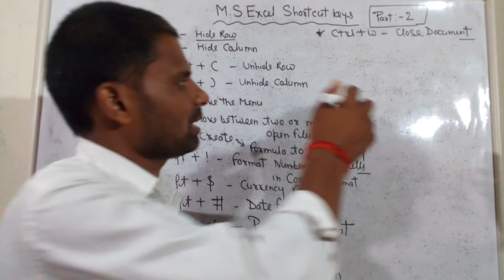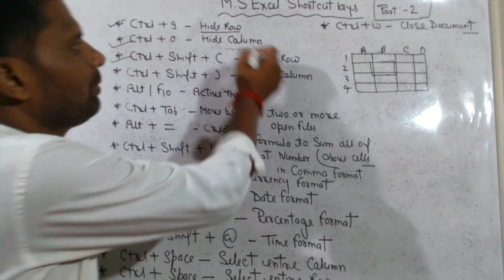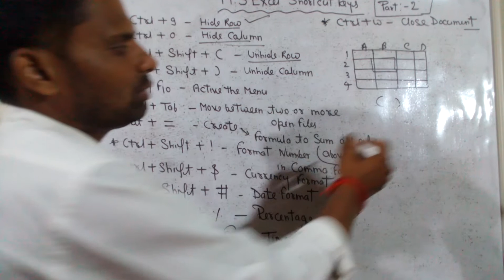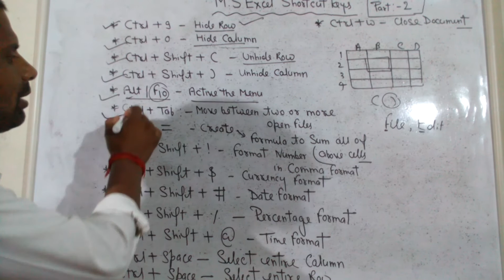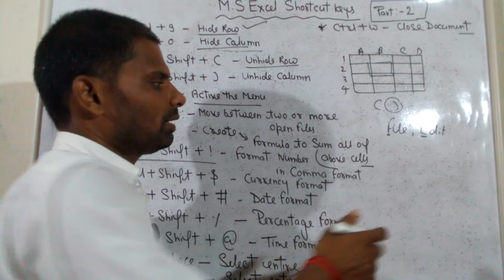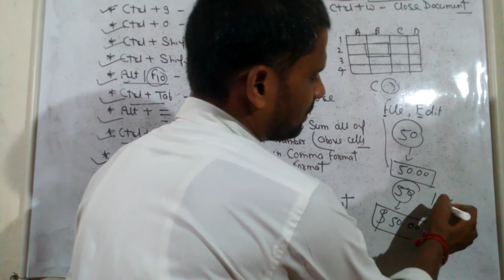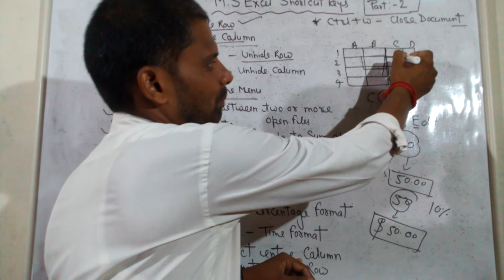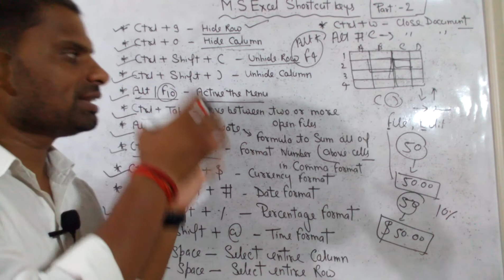MS EXCEL SHORTCUT KEYS ( PART:-2)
MS EXCEL SHORTCUT KEYS ( PART:-2) by Sarvesh Sir
आप इस वीडियो मे MS Excel के सारे Shortcut keys के बारे मे बताया गया है|